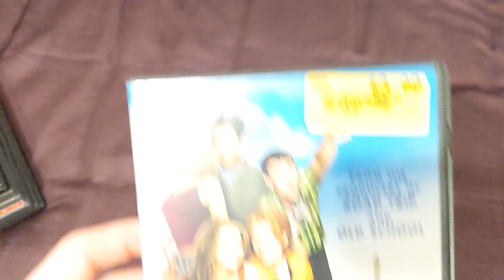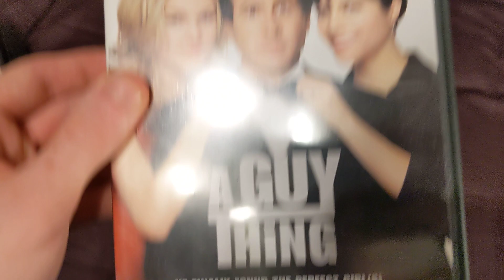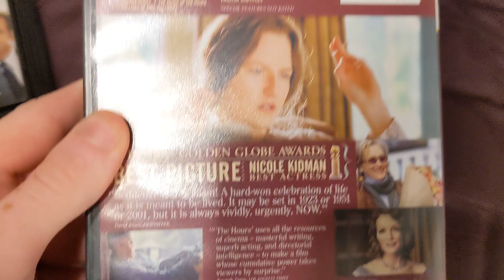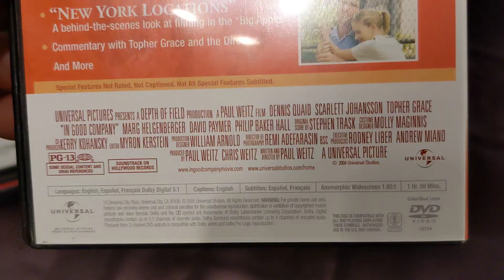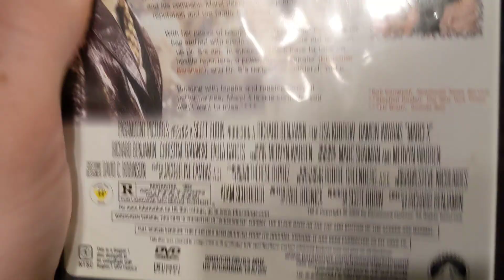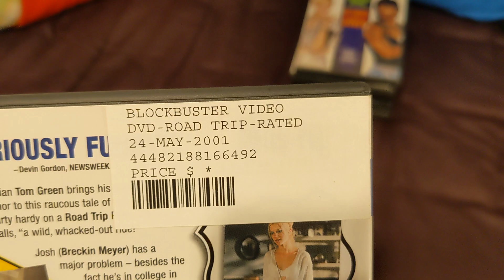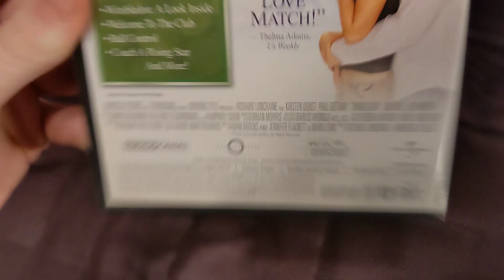DVD Update for September 4th 2022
Time for a big update. 9 DVDs from Vintage Stock today.
List of Movies Released
1. Eurotrip 2004 (February 20th 2004)
2. A Guy Thing 2003 (January 17th 2003)
3. The Hours 2002 (Christmas Day 2002)
4. In Good Company 2004 (December 6th 2004)
5. The Last Kiss 2006 (September 15th 2006)
6. Marci X 2003 (August 22nd 2003)
7. Road Trip (2000) (May 19th 2000)
8. Suspect Zero 2004 (August 27th 2004)
9. Wimbledon 2004 (September 17th 2004)